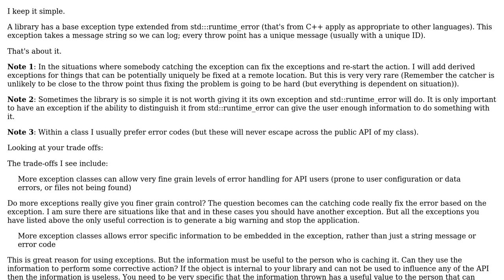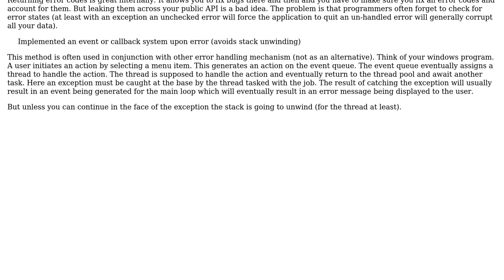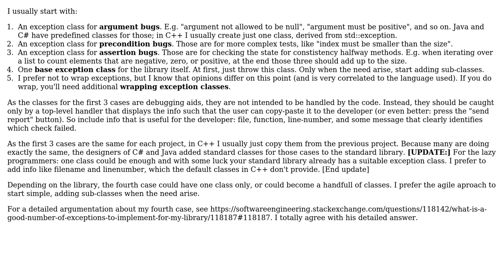Software Engineering: What is a 'good number' of exceptions to implement for my library?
With thanks & praise to God, and with thanks to the many people who have made this project possible! | Content (except music & images) licensed under CC BY-SA | Music | Images & others | With thanks to user Sjoerd user Martin York user Fuzz and the Stack Exchange Network Trademarks are property of their respective owners. You are responsible for your own actions.